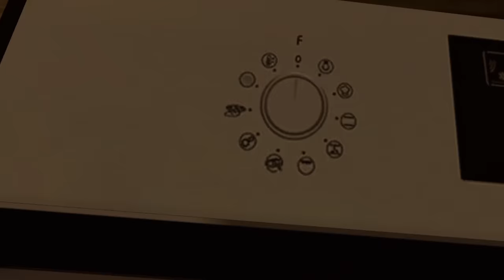Team Movie Sonic Celebrate Christmas With Movie Eggman In VR CHAT!!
Movie Sonic takes Movie Knuckles and Movie Tails to celebrate Christmas with Movie Eggman and give him company!

►VOICE OF MOVIE KNUCKLES: @BladerSaiyan
►VOICE OF MOVIE TAILS: @sweetiebunny7692
►VOICE OF MOVIE EGGMAN: @vectorthegroovycroc742

►THUMBNAIL: @SonicBoon128

🌀 Channel Description 🌀
This channel, also known as Movie Sonic, is a channel I created to have some fun. I will be reacting toward videos, doing playthroughs and collabs as Movie Sonic. Movie Sonic is owned by SEGA and paramount.

*Movie Sonic is licensed and owned by SEGA and Paramount*